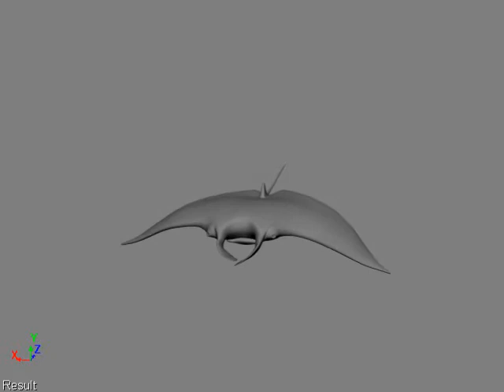Estudo de Animacao / Animation Study - Arraia / Stingray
Estudo de animacao em Ciclos. - Curso Melies